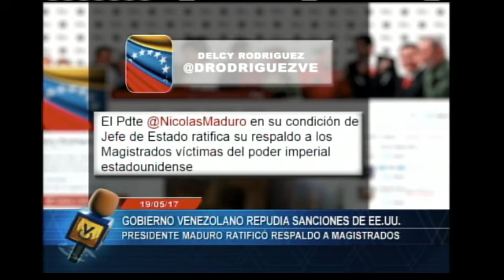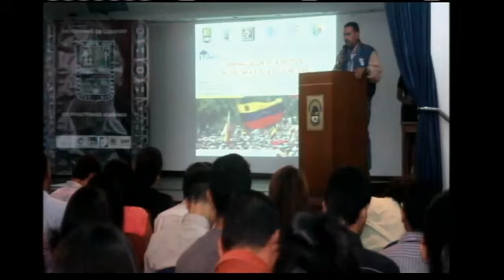Emisión Estelar // Jueves 19 de mayo de 2017